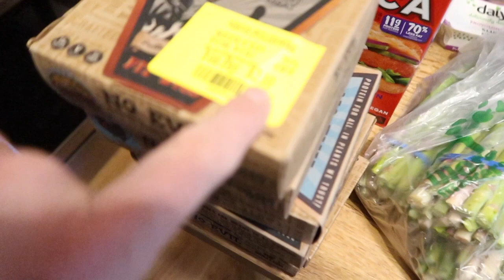The Weekend Wrupdate! March 20-22, 2020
OMG! It's been a lot - not just for us but I'm sure for all of you as well. Just trying to keep it real here and still stay positive. After all according to Granny - If you can't laugh - you're a dead duck! Thanks for all your support - we much love you!

ON THIS DAY:
1 Year Ago:
2 Years Ago:
3 Years Ago:
4 Years Ago: